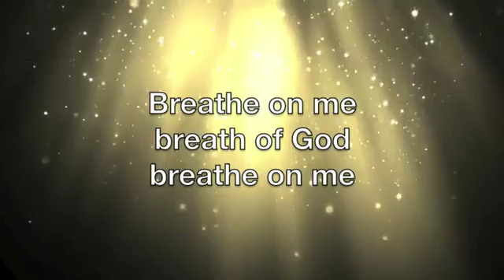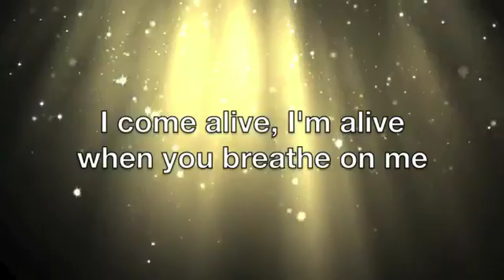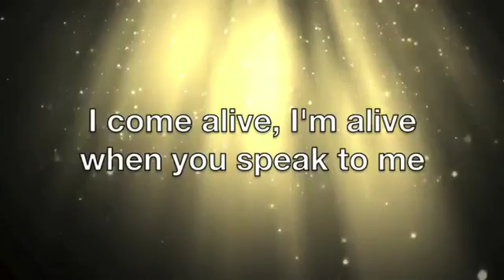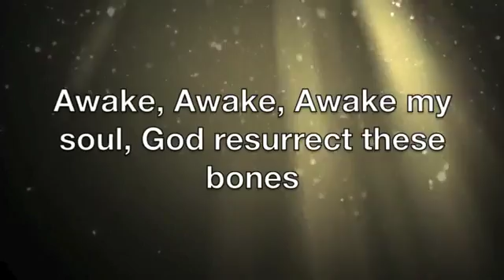Chris Tomlin with Lecrae Burning Lights Awake My Soul